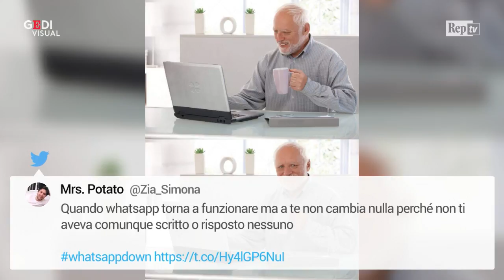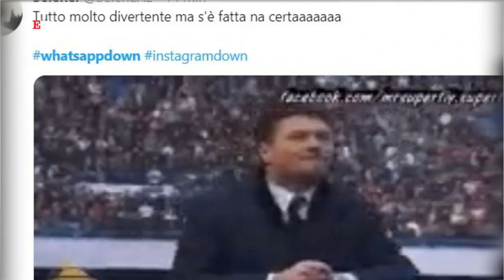Facebook, Instagram e WhatsApp Down: l'ironia è tutta su Twitter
"Il buco nero in questo momento" con la foto di Mark Zuckerberg accerchiato dai loghi di Facebook, Instagram e WhatsApp è l'immagine simbolo del malfunzionamento, durato 3 ore prima di essere risolto, dei principali social e della app di messaggistica di queste ore. Da Mr. Bean ai cartoni animati, migliaia di utenti hanno commentato con ironia il 'down' su Twitter, uno dei pochi social che ha continuato a funzionare senza problemi: così facebookdown, instagramdown e whatsappdown sono diventati trendig topic. A seguire anche Zuckerberg è entrato nella lista dei temi più caldi del social. .